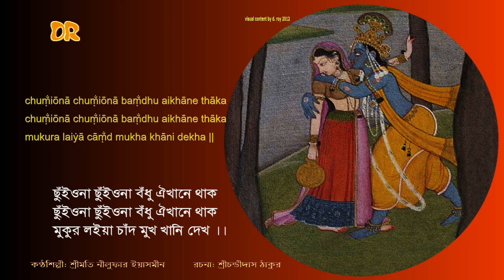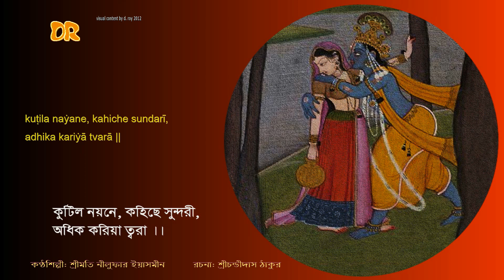Chhunyona Chhunyona Bandhu' a padavali by Sri Chandidas and performed by Smt. Nilufar Yasmeen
'ছুঁইওনা ছুঁইওনা বঁধু ঐখানে থাক' একটি পদাবলী কীর্তন; কণ্ঠশিল্পী: শ্রীমতি নীলুফার ইয়াসমীন; রচনা: বঙ্গের আদি কবি শ্রীচণ্ডীদাস ঠাকুর